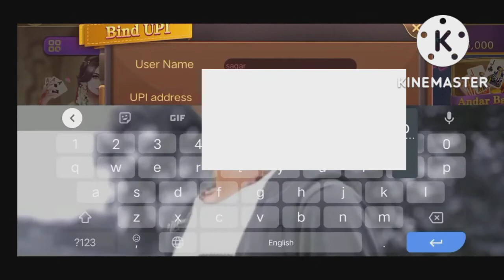SingUp Bonus 51 Minimum Withdrawal 100 ||Today Rummy App|| new Dragon 🐉 Vs Tiger 🐅 Rummy App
Comments

Games